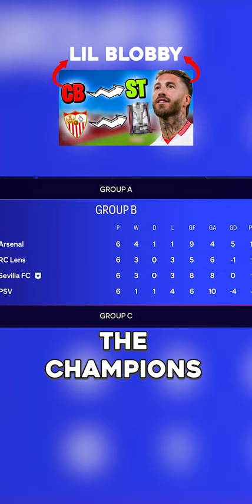I Moved Sergio Ramos to Striker... EA FC 24 Career Mode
Today we tried seeing how Sergio Ramos would do at Striker!

Hope you enjoyed the video!! Please give any feedback - good or bad. All love!

Sergio Ramos García (Spanish pronunciation: [ˈseɾxjo ˈramos ɣaɾˈθi.a];[A] born 30 March 1986) is a Spanish professional footballer who plays as a centre-back for La Liga club Sevilla. Widely regarded as one of the greatest defenders of all time, he is known for his tackling skills, aerial abilities and leadership.[3][4][5] He is best known for his sixteen seasons spent playing for Real Madrid, winning four UEFA Champions League titles whilst at the club, along with two UEFA European Championships and the 2010 FIFA World Cup with the Spain national team.[6][7][8]

Sevilla Fútbol Club (Spanish pronunciation: [seˈβiʎa ˈfuðβol ˈkluβ]) is a Spanish professional football club based in Seville, the capital and largest city of the autonomous community of Andalusia, Spain. As of 2024, it plays in Spanish football's top flight, La Liga. Sevilla have won the UEFA Cup / Europa League seven times, the most of any club, most recently in 2023.[6] It is Spain's oldest sporting club solely devoted to football.[7][8][9][10] The club was formed on 25 January 1890,[7][8][9][10] with the Scottish-born Edward Farquharson Johnston as their first president. On 14 October 1905, the club's articles of association were registered in the Civil Government of Seville under the presidency of the Jerez-born José Luis Gallegos Arnosa. Sevilla has a long-standing rivalry with cross-city rivals Real Betis.

Born at the gates of Seville, Ramos emerged through Sevilla's youth academy and spent two seasons with the senior side, before moving to Real Madrid in the summer of 2005. He went on to become a mainstay for the club, winning 22 major honours including five La Liga and four UEFA Champions League titles, and becoming one of La Liga's top goalscorers from a defensive position. He played a crucial part in the build-up to all four UEFA Champions League wins, being named in the competition Squad of the Season each time. He also scored the crucial equaliser in the 93rd minute of the 2014 UEFA Champions League final, additionally scoring the opener in the 2016 final. Out of contract, he signed for French club Paris Saint-Germain in July 2021, spending two seasons at the club and winning Ligue 1 twice, before returning to Sevilla.